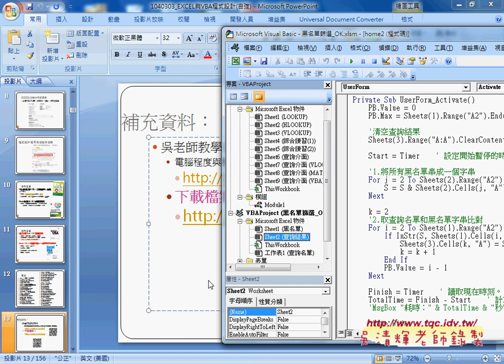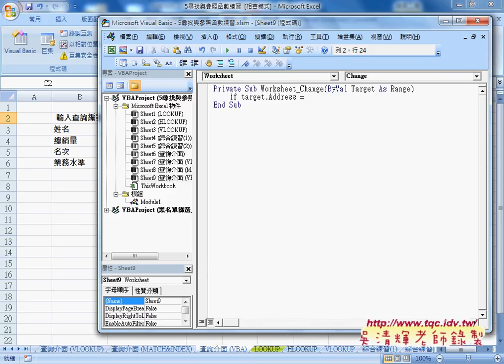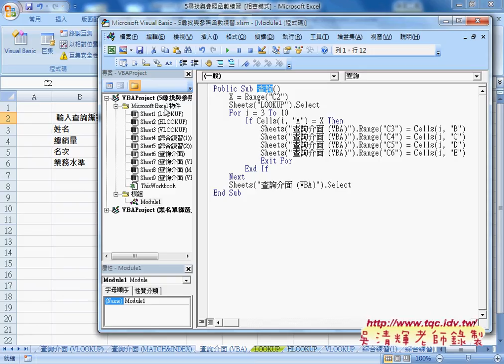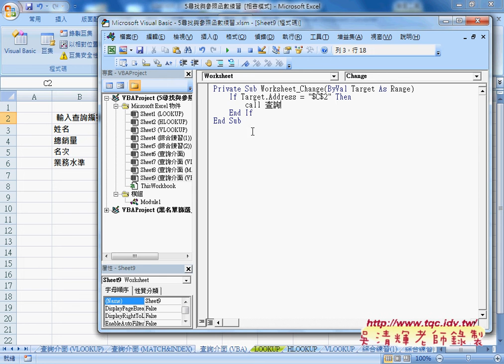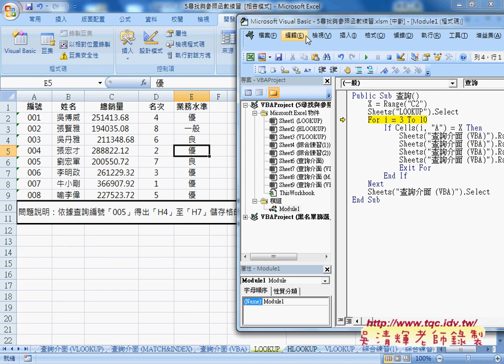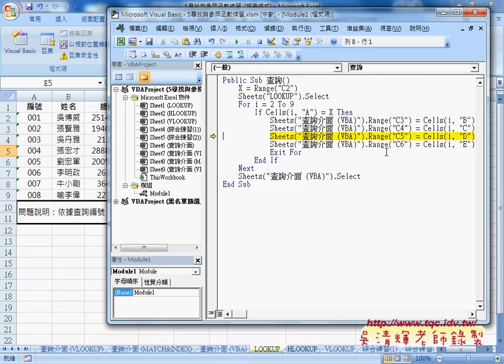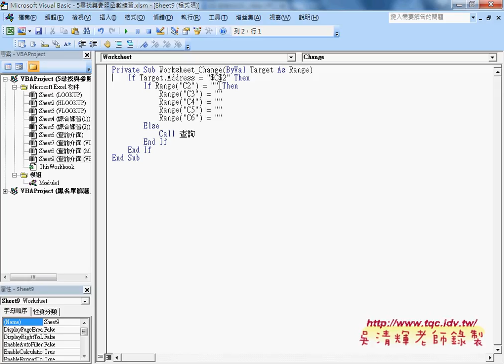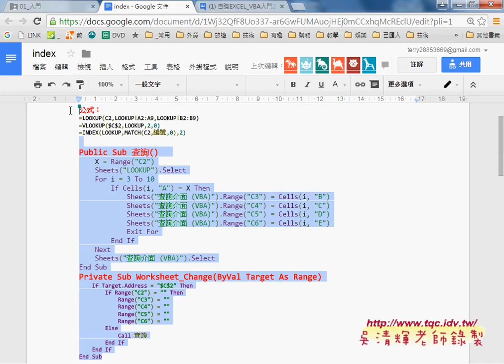02 如何當C2儲存格改變則執行查詢程序